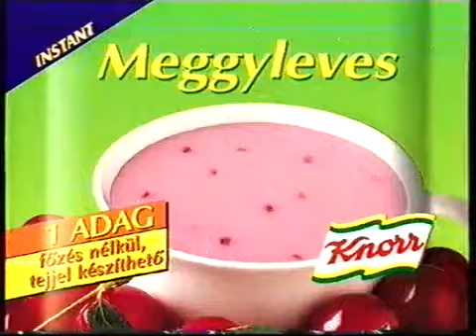Egy kis nosztalgia 2.évad-Knorr gyümölcsleves reklám